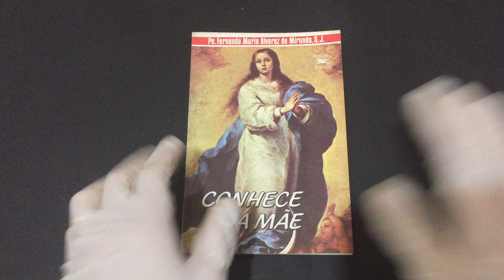COMPRE AGORA: Conhece Tua Mãe